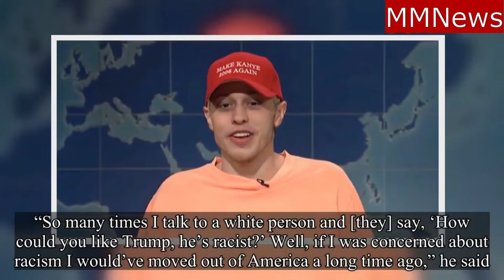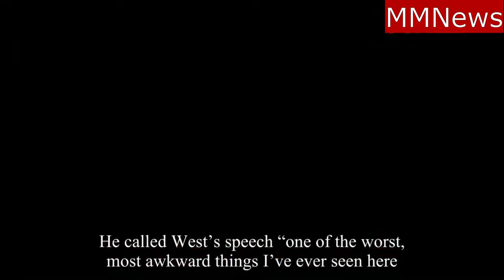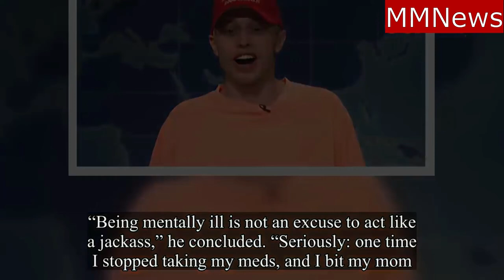SNL Pete Davidson slams Kanye West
Pete Davidson slams Kanye for pro-Trump speech on SNL.donald trump